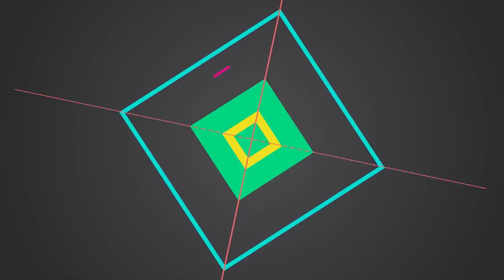19歲打敗王祖賢，卻拋棄豪門下嫁無名醜男，今老公真實身份曝光，我們全錯了#大嘴娛記#王祖賢#萬綺雯#香港第一美腿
最後, 祝大家有愉快的一天. 愛你們！

諸葛梓岐突傳豪門婚變！公公家產被其敗精光，老公賣樓抵債，妯娌陳法拉離婚太明智！

侯佩岑養父！讓首富女兒守活寡，守著最強小三31年，突然病逝真相曝光
內容均為本頻道製作，嚴禁搬運，版權侵權追究一切權利